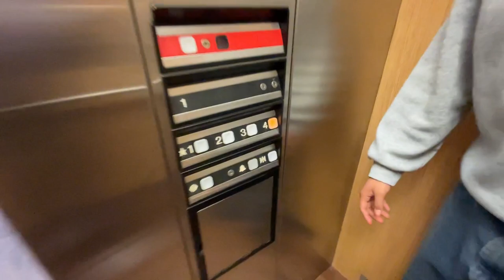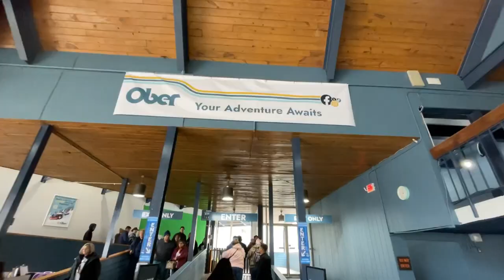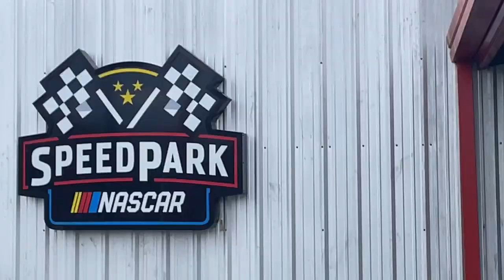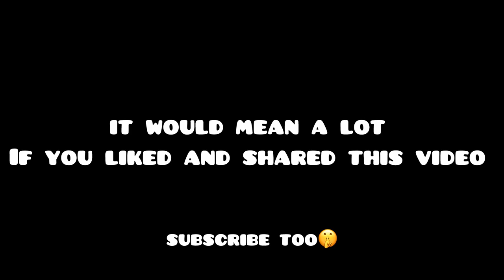MY FIRST VLOG IN 2 YEARS (vlog #8)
It’s been a while but I’m back and hopefully this summer will bring more content for you all. It would mean a lot if you interacted with this video:) thank you and I’ll see y’all in the next one❤️
Music used

Musician: Rook1e

Musician: Black Flag

Musician: Tigers in the Sky